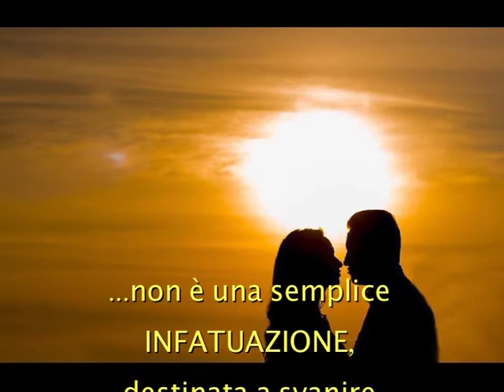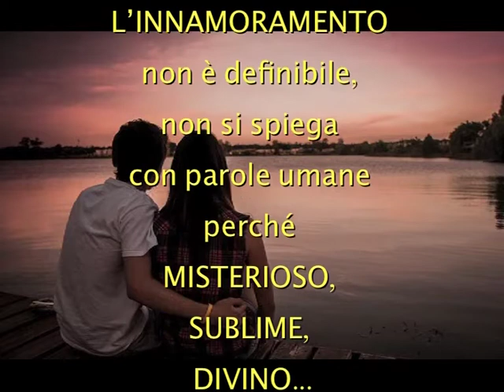SAN VALENTINO: L'INNAMORAMENTO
L'INNAMORAMENTO...

…non è una semplice infatuazione, destinata a svanire alle prime difficoltà…
…non è solo attrazione dei sensi, i quali sono incostanti e destinati anche ad assopirsi…
…non è solo l’insieme delle stesse vedute parallele…
…non è solo la conformità dei gusti, degli ideali e delle scelte che ne derivano...
Chi è innamorato accoglie l’altro così come è, con i suoi pregi e difetti, lo ascolta, lo soccorre nel bisogno, gli presta il suo tempo, gli offre la sua stessa vita.
L’innamoramento non è definibile, non si spiega con parole umane perché misterioso, sublime, divino.